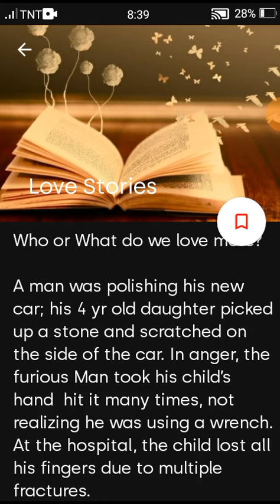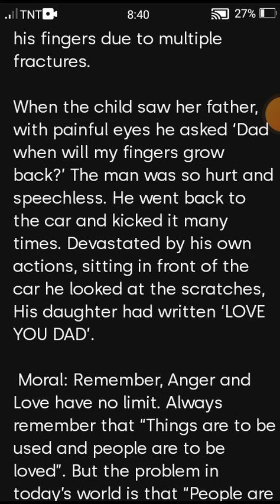WHO OR WHAT DO WE LOVE MORE?